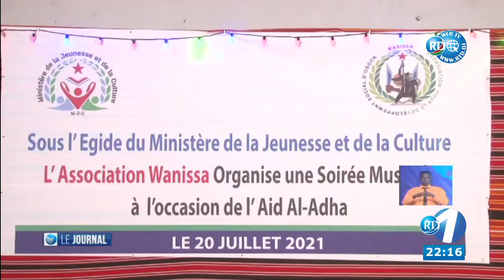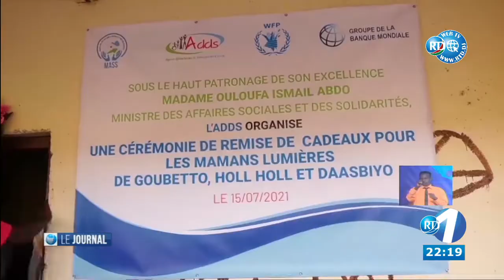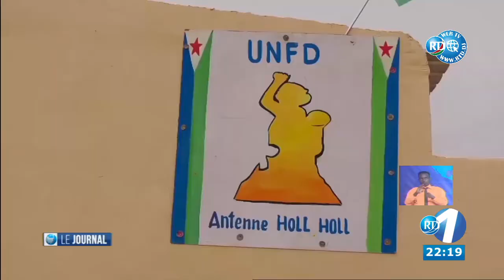Journal Français du 21/07/2021